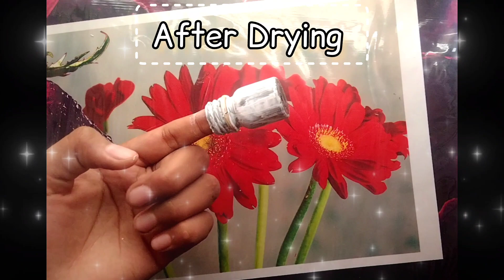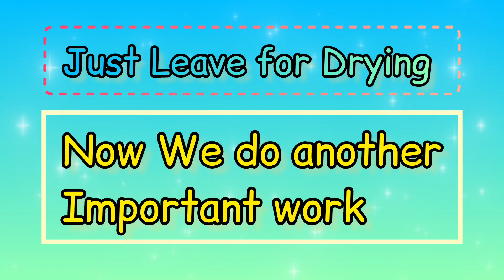Earth Day Craft by Waste Material | Waste Reuse Craft for Earth Day of 2023 latest .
Earth Day craft for school what should be make in school DIY card for school Diy Earth Day craft
Earth Day craft ideas for birthday craft Earth Day
empty bottle craft tiny bottle craft glass bottle craft medicine left bottle craft
school mein Earth Day ke din kya banaen school mein Earth Day ke din acchi si chij kya hai bachi Hui chijon se kya banaen bachi Hui bottle se kya use Karen baat hui botal ko kaise

how to make how to make a pot from empty bottle Khali botal se pot kaise banaye Khali botal se gamla kaise banaen Chhota sa gamla kaise banaye mini mini pot
crafter Aditi Earth Day crafts ideas